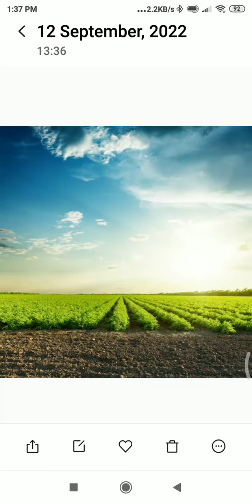Guru Dev aur sisya